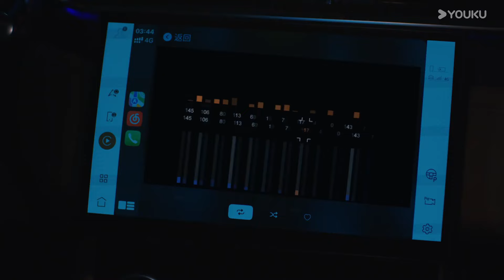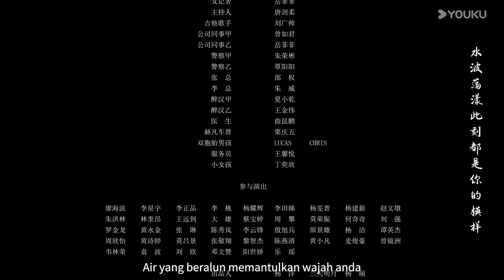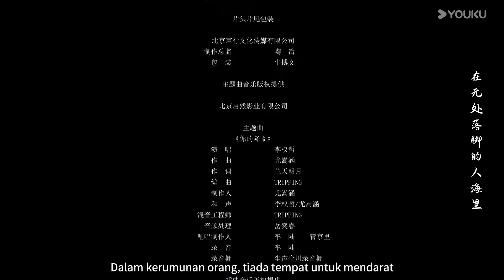BMSUB【Dunia Khayalan 晴晚之林】EP 10｜A restrained kiss⏩She rejects the confession｜YOUKU Malaysia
游戏设计师晴晚遭遇车祸后陷入长久昏迷。未婚夫林显是顶级游戏公司的总裁，为了唤醒晴晚，将她的意识接入“造境”引擎，模拟了和现实世界一样的时空背景。林显进入造境时空，却发现晴晚已经将他忘记…为了唤起晚晴，林显让她开发梦境游戏“晴晚之林”，晴晚的记忆慢慢被激活。最大竞争对手赫凡想要窃取“造境”的技术，买通了林显助理贺兰雪在造境里植入病毒，梦境越来越危险，林显为了带晴晚离开决定牺牲自我，晴晚开始踏上觉醒之路

✨Pelakon: Zhang Jiongmin, Bao Chenxi, Li Quanzhe, Huang Xin, Zhang Zeyu, He Ziqi, Wang Chuyu

00:00 Laman Web Antarabangsa YOUKU telah tersedia!
02:00 Muat turun APP Antarabangsa YOUKU untuk menonton episod penuh secara awal!